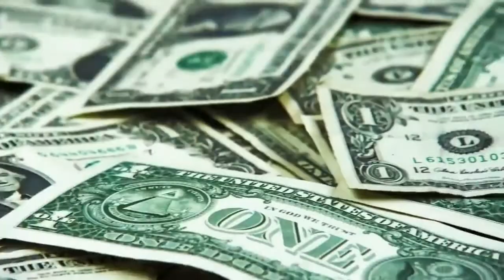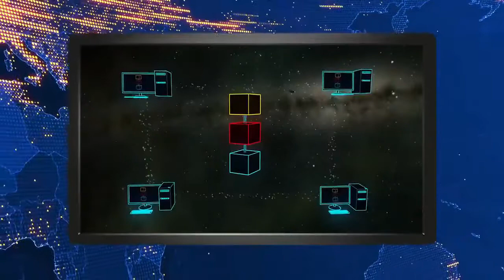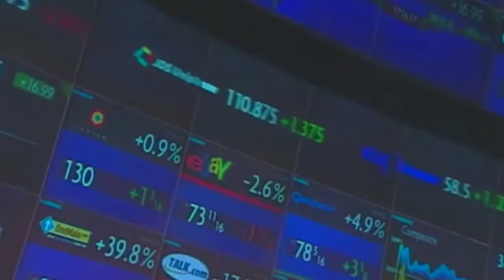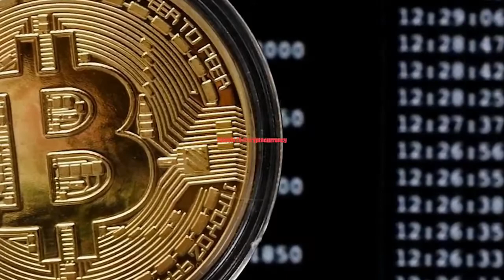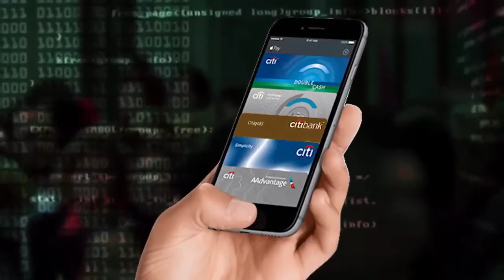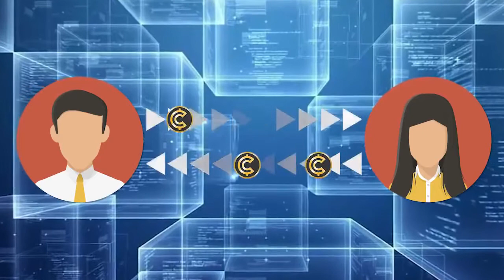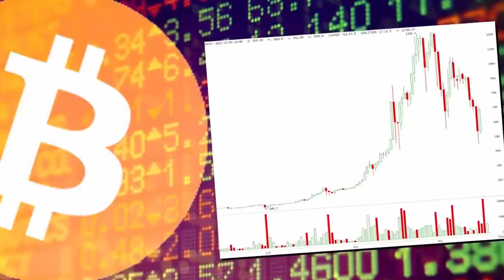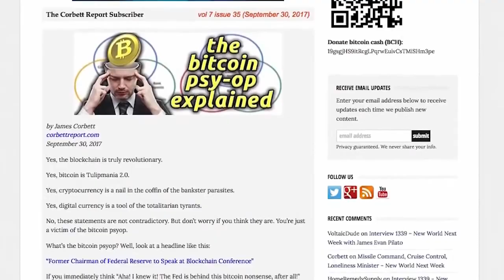The Truth About Bitcoin Documentary